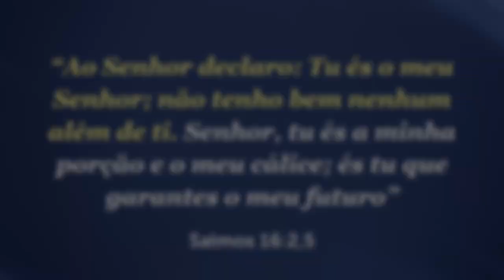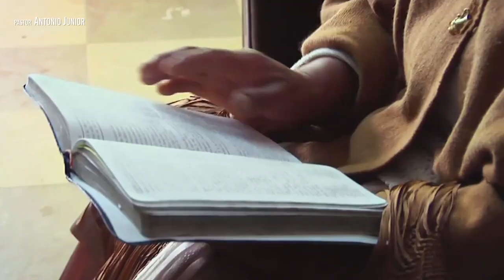DEUS TEM O MELHOR PRA MIM E PRA VOCÊ HOJE! - Momento com Deus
Se você tem Deus na sua vida, você tem tudo! A Bíblia mostra que Deus tem o melhor pra mim e pra você hoje, que é muito mais do que bênçãos; é a própria presença dEle conosco.

Então coloque o Senhor como o foco principal de sua vida e as bênçãos te alcançarão, assim como está escrito: "Deleite-se no Senhor, e ele atenderá aos desejos do seu coração" (Salmos 37:4).

📕 Adquira os livros do Pastor Antonio Junior com mensagens de fé.